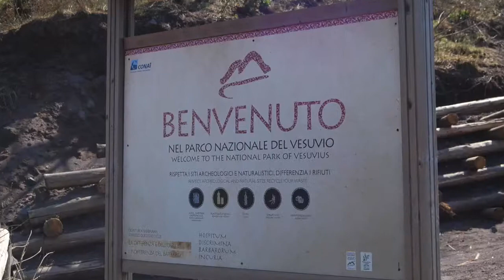Napels 2014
Napels